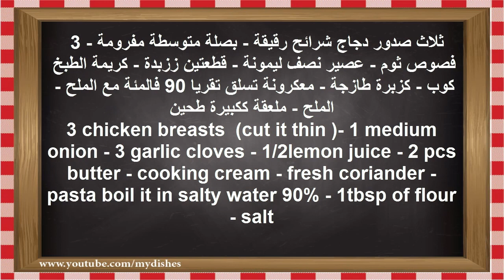باستا بالدجاج بالصوص الأبيض - مكرونة بالدجاج والصوص الأبيض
باستا بالدجاج و الصوص الأبيض لذيذة - مكرونة بالدجاج و#الصوص الأبيض سهلة ولذيذة#